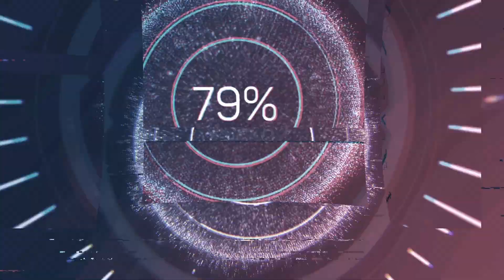350z solo touge, testing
testing the 350z in assetto corsa